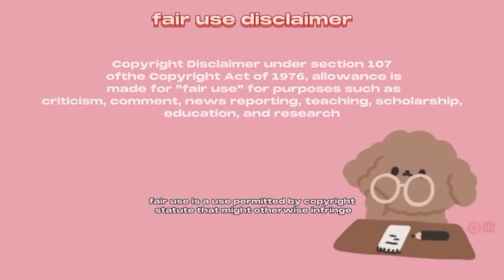HONEYCOMB compilation by ZOEY ASMR | asmr sounds mukbang | best asmr eating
how sweet it is, but sooo satisfying 🤤

today's menu: (food in video)
raw honeycomb honey comb. rainbow honeycomb

today's chef: (original videos)
ZOEY ASMR

have a good mood ☺️